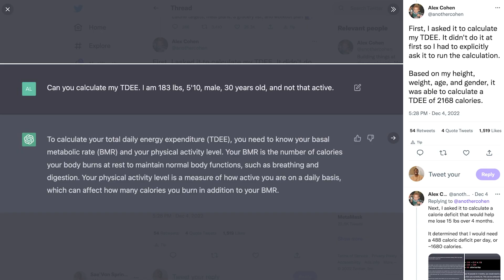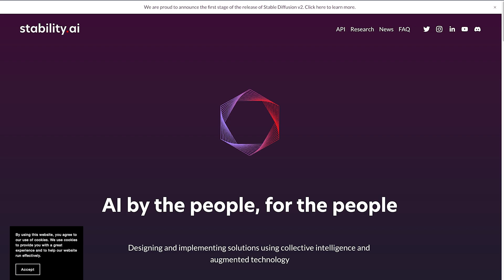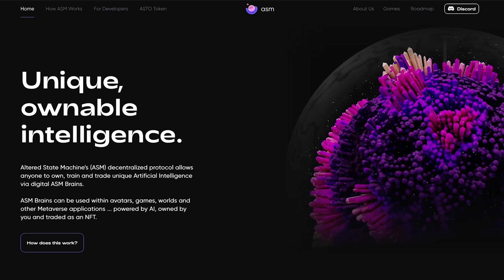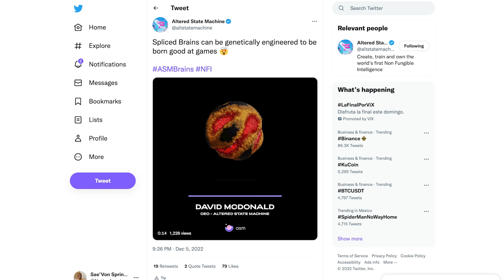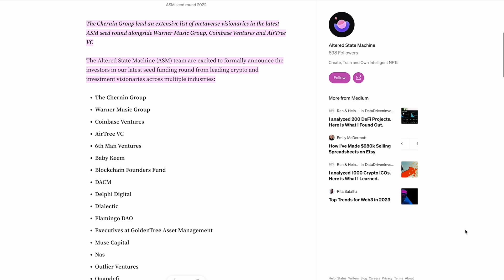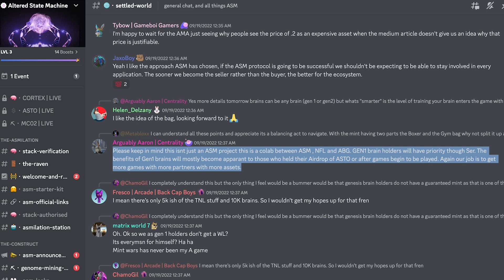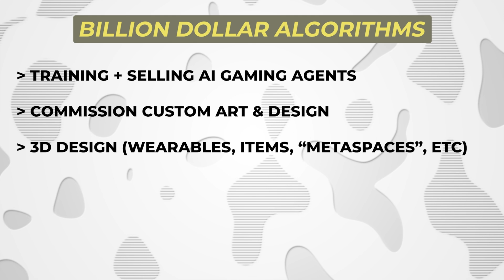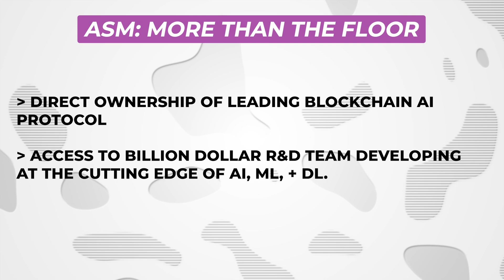The Truth About ChatGPT, The Future of AI & How To Own The Algorithm (Million Dollar AI Empire)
These new AI bots like ChatGPT & generative models like Dalle-2. Stable Diffusion got a lot of folks feeling like they’re playing a game in GOD MODE right now.

Truth is - 99% of you are actually training these cold couplets of code to put you out of a job sooner than was already predicted.

Today I’m going to show you EXACTLY how you can flip the script on this whole AI wave to actually own these algorithms & potentially build yourself a billion dollar business off of this emerging tech in the process.

You don’t need a ton of money, a supercomputer, a quantum computer, or any technical knowledge. All you need is a willingness to learn & few bucks to get started.

CHAPTERS:
0:00 God Mode
1:17 Intro To Artificial Intelligence
2:11 The Risks of AI
3:03 Own The Algorithm
4:35 Altered State Machine + Non Fungible Intelligence: An Overview
7:02 ASM Applications + Environments
9:27 Building Your AI Empire
12:45 Billion Dollar Algorithms
15:20 The Singularity
16:30 Investment Thesis & ROI of ASM Brains
Native Assets is a blockchain firm specializing in educational seminars, detailed research, industry analysis + corporate advising. Our mission? To empower you with knowledge + insights to prosper in the new digital asset era - the blockchain era.